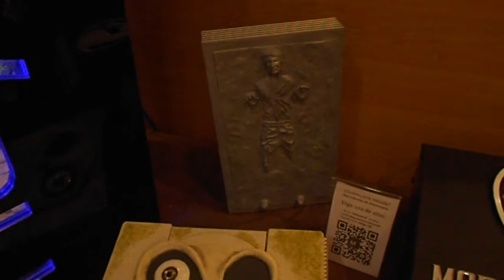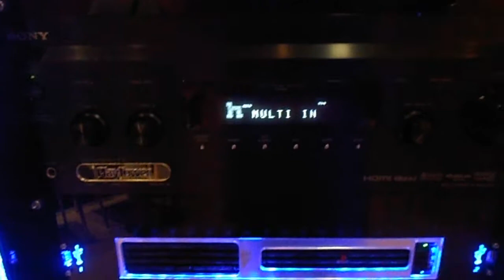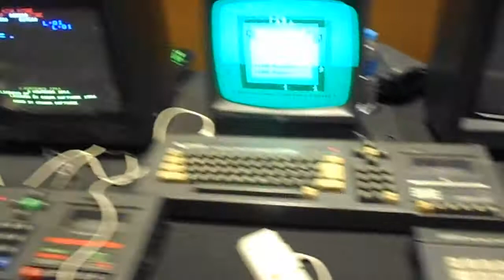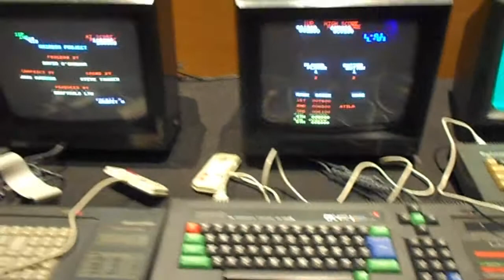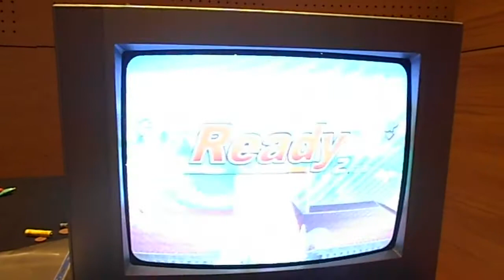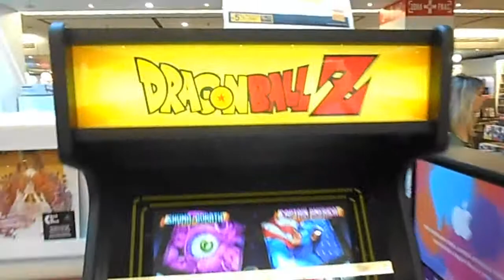FNAC 'N' Pixels 2017 (08-07-2017)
Entrada, máquina de Pacman, recorrido general por el interior, Nintendo Gamecube, parte sobre Nintendo Switch de la charla de Isaac Viana, etc...